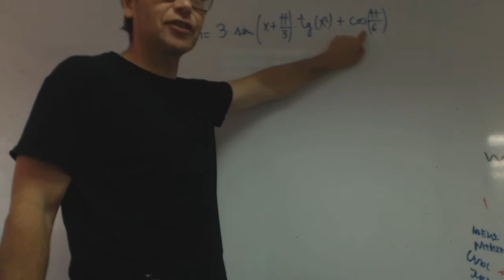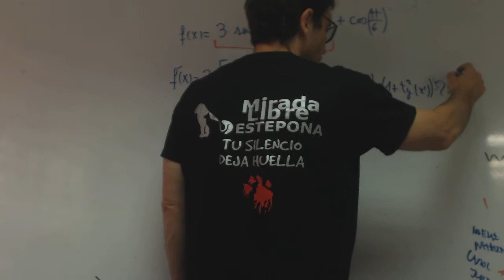Derivada larga franjamanela Academia Usero Estepona